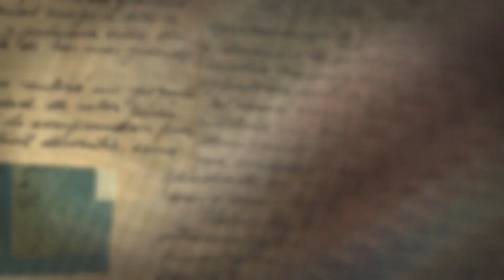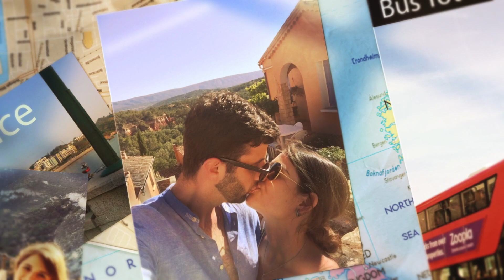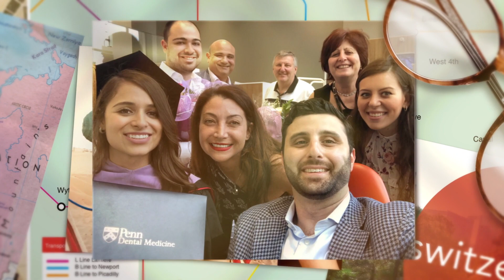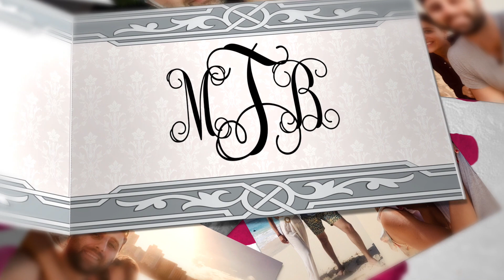Montage detailed 6.5 min version II BIANA & MIKE